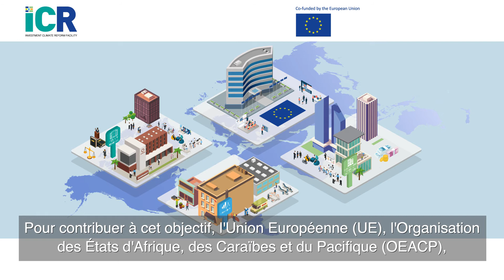Comment la Facilité ICR soutient-elle les pays d'Afrique, des Caraïbes et du Pacifique?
La Facilité ICR soutient les pays d'Afrique, des Caraïbes et du Pacifique (ACP) dans l’amélioration de leur environnement des affaires et de leur climat des investissements.

La Facilité ICR est cofinancée par l'Union Européenne (UE), de l'Organisation des États d'Afrique, des Caraïbes et du Pacifique (OEACP) dans le cadre du 11e Fonds Européen de Développement (FED), du Ministère allemand de la Coopération Economique et du Développement (BMZ) et du British Council. La Facilité ICR est mise en œuvre par GIZ, British Council, Expertise France et SNV.

Le contenu présenté est la responsabilité du GIZ et ne reflète pas nécessairement les opinions de l’UE, de l’OEACP, BMZ ou des autres partenaires.